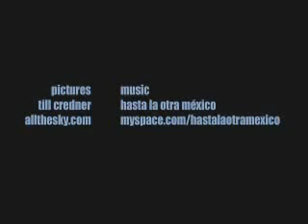Sky in motion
Ptit montage pour mes loulous disparus.